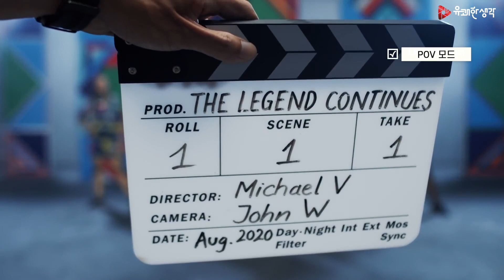[유쾌한생각] 지윤 크레인 2S 다양한 모드!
지윤 크레인 2S의 다양한 모드 활용법을 공개합니다